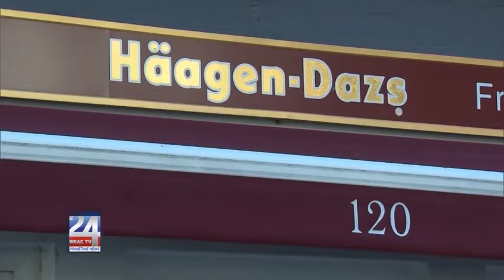Nestle Selling U.S. Ice Cream Business